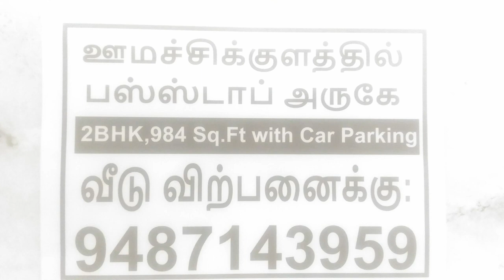Tik Tok Stock: "பணம் இல்லாமல் பணம்" சம்பாதிப்பது எப்படி!13வது எபிசோடு by bullsStreet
"இலவசமாக" மொபைல் ஷேர்டிரேடிங் அக்கவூன்ட்டை இப்போதே துவங்கிக் கொள்ள பின்வரும் லிங்க்கை க்ளிக் செய்யூங்கள்.

web நீங்கள் ஷேர்மார்க்கெட்டில் பணம் சம்பாதிக்க விரும்புகிறீர்களா? ஆனால் பயமாக இருக்கிறதா? புதிதாக ஷேர்டிரேடிங் செய்ய வருபவர்கள் ஏன் வெற்றிகரமாக செயல்பட முடியவில்லை.என்ன தவறு செய்கிறார்கள்.எப்படி சரியாகச் செய்வது என்பதைப் பற்றி இந்த விடியோ உங்களுக்காக எளிமையாக விளக்குகிறது.விடியோவை முழுவதும் பார்த்தால்தான் புரியூம்.பாருங்கள்.

"Share trading for small investors" பற்றிய பெரிய சைஸ் புத்தகமான "101 Share trading techniques in Tamil" என்ற புத்தகத்தின் விலை கொரியர் செலவூடன் சேர்த்து